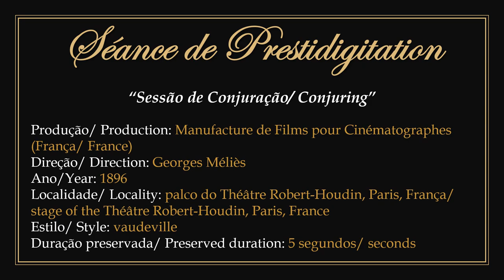1896 - Séance de Prestidigitation - Georges Méliès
► "Conjuring". Film in public domain.
1) Produced and directed by French illusionist and filmmaker Georges Méliès in 1896.
2) For many years it was considered lost as the vast majority of his production, many of them destroyed by Méliès himself. But this one had a fragment of just 5 seconds preserved rediscovered in 2015.
3) It features Méliès performing some magic tricks on stage at the Robert-Houdin Theater, the Theater-of-Illusions in Paris, France.
4) To watch the original work without the presentation: 00:00:30.

► "Sessão de Conjuração". Filme em domínio público.
1) Produzido e dirigido pelo ilusionista e cineasta francês Georges Méliès em 1896.
2) Por muito anos foi considerado perdido como a grande maioria de sua produção, muitos deles destruídos pelo próprio Méliès. Mas este teve um fragmento de apenas 5 segundos preservado redescoberto em 2015.
3) Apresenta Méliès exibindo alguns truques de mágica no palco do Teatro Robert-Houdin, o Teatro-das-Ilusões de Paris, França.
4) Para assistir a obra original sem a apresentação: 00:00:30.